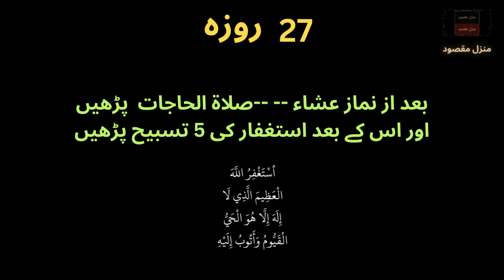27 Ramadan wazaif || 27 Ramazan ki Ibadat || 27 Rozay k Zikar o Azqaar & Ibaadaat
27 Ramadan wazaif || 27 Ramazan ki Ibadat || 27  Rozay k Zikar o Azqaar & Ibaadaat

ramzan ki ibadat | ramzan ki ibadat barkat wali | ramzan ki fazilat | ramzan ul mubarak ki ibadat | 27 ramzan ki ibadat | ramzan,ramzan ka wazifa | ramzan ibadat,ramadan | ramzan k 27 roze ki ibadat | ramzan ke 27 rozy ki ibadat | ramzan ky 27 roza ki ibadat | ramazan ebadat | ramazan ibadat | ramadan k 27 rozay k wazaif | ramzan ki barkat | 27 ramzan ka wazifa | ramzan 2024 ibadat | 27 ramzan her namaz k baad ibadat | roze ki ibadat | ramzan k 27 rozy k wazaif aur ibadat | 27 Rozay K Aamal | RamadanUlMubarak | RamzanKiIbadat | Ramadanwazaif | Ramadan Kay Pehlay Jummay Ki Raat Ka Wazifa | What is the special of Ramzan? | What is the Ramzan festival short note? | Ramzan ul Mubarak Ke Wazaif | Recite This Beautiful Wazifa On 27 Ramzan 2024 | Ramzan Ul Mubarak K Wazaif | Ramzan ki ibadat in urdu ibadat ramzan ul mubarak book pdf | Ramzan ki ibadat quotes | 1st ramzan ki ibadat | ramzan ki duain pdf | 30 rozay 30 ibadat book pdf